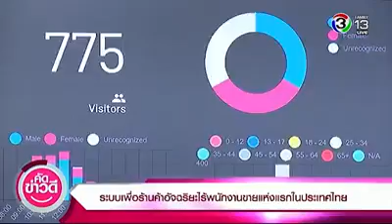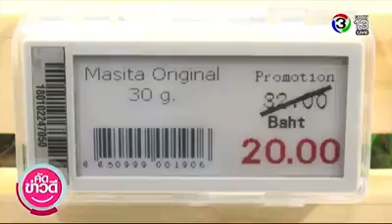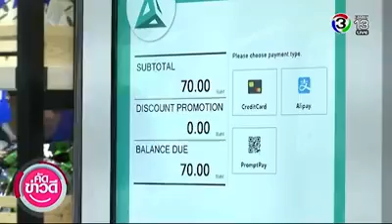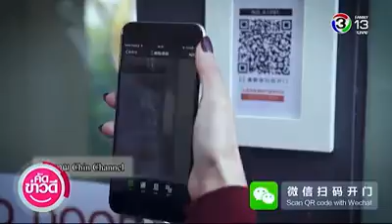Coverage of RetailEX ASEAN 2018 by Khad Khao Dee Channel 13 Family (CH 3)